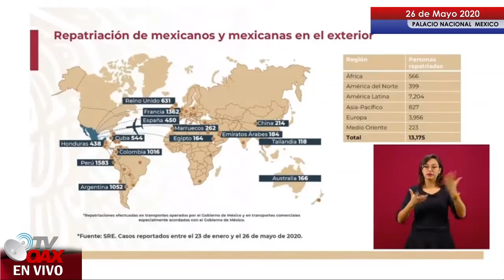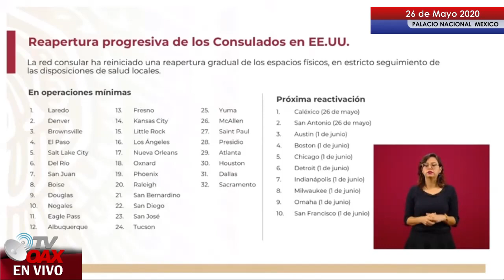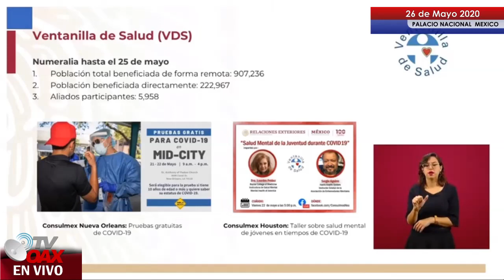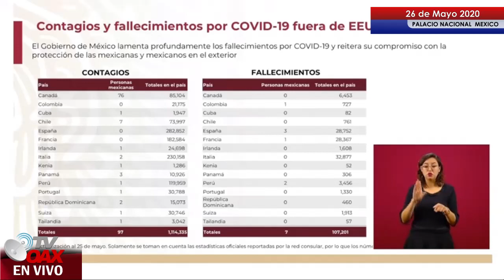Reaperturan Consulados de México en E.U.A.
Los consulados de México en EUA se abren nuevamente al servicio de los mexicanos que se encuentran en Estados Unidos.